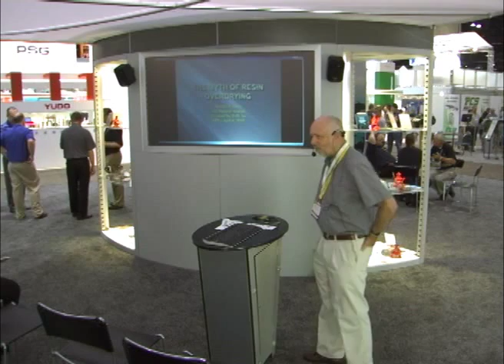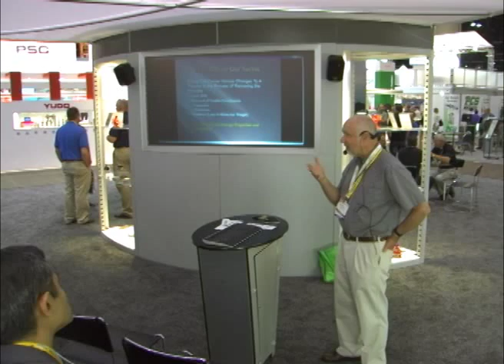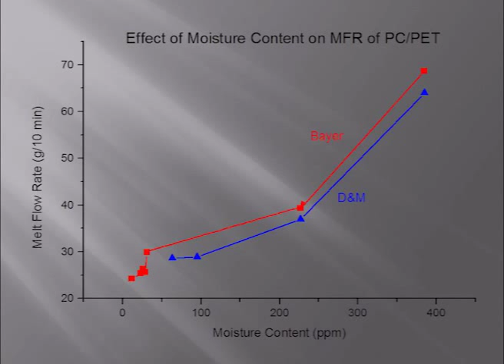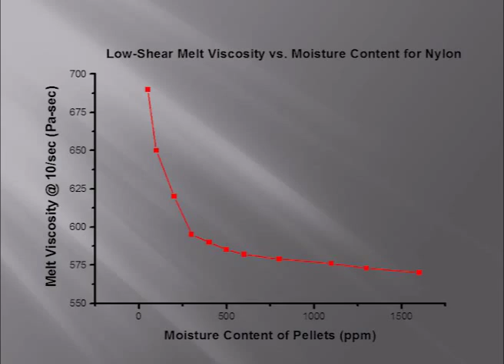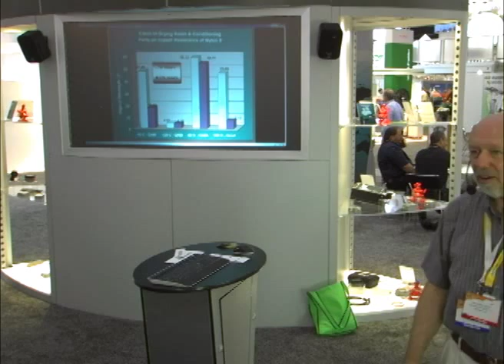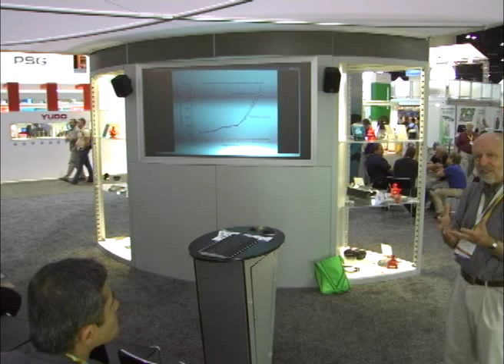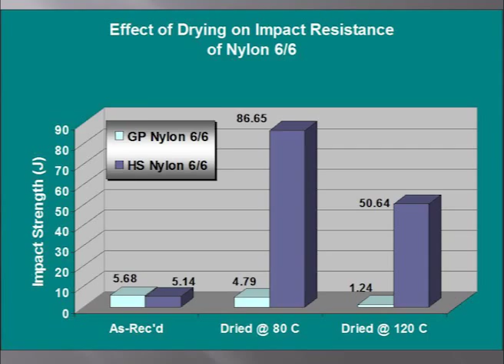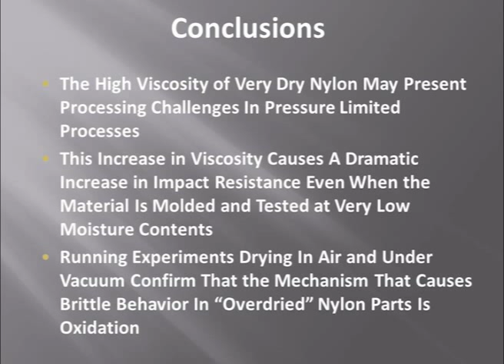The Myth of Resin Overdrying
Michael Sepe discusses how drying isn't the culprit when it comes to material degradation.